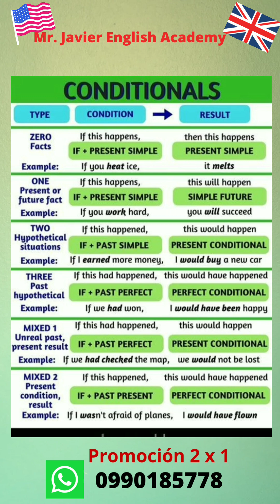Breve explicación de los condicionales en inglés